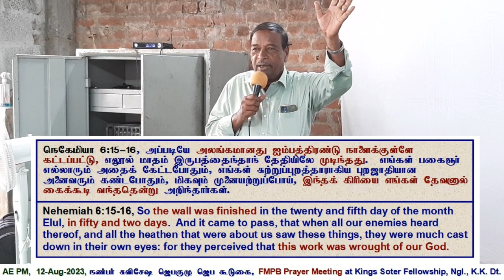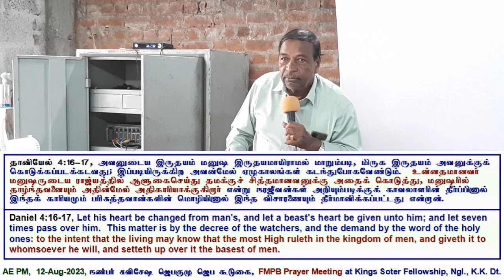2023 08 12, FMPBயின் முன்னேற்றப் பணிகளுக்கான ஜெபங்கள்.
Prayers for Ministry Developments in FMPB's Gospel Ministry.
Prayer Points compiled by Mr. Sathyaraj, Karungal Area FMPB Honorary Promotion Secretary.
நண்பர் சுவிஷேச ஜெபக்குழு நடத்திய மூன்று நாள் ஜெபகூடுகை.
Friends Missionary Prayer Band Meetings (10 to 12-Aug-2023; 7am to 7pm), at Kings Soter Fellowship, Ngl., K.K. Dist.